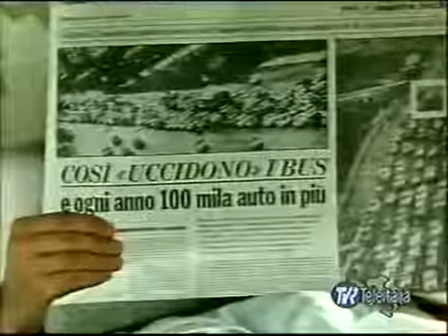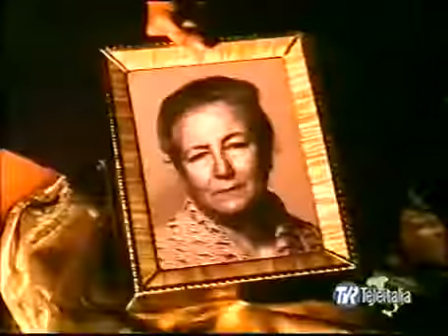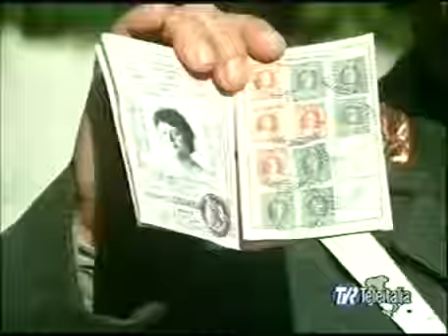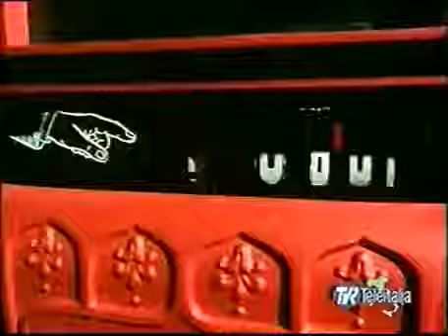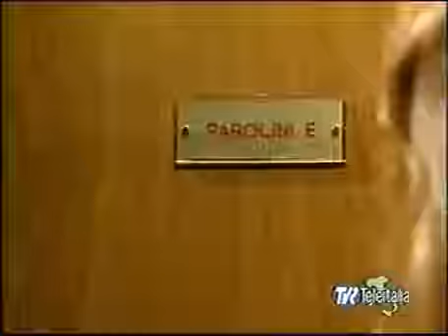Causa di divorzio